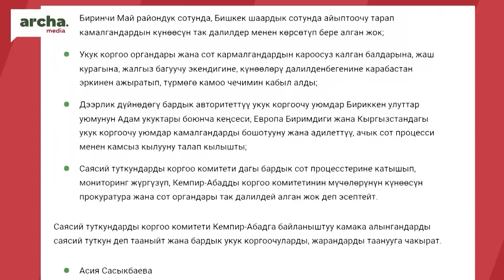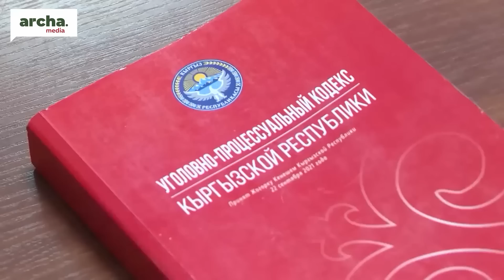"Ажону колдогом. Эми бармак тиштеп отурам" - Калмамат Осмонов (Улукбек Маматаевдин атасы)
⚡ 2022-жылдын октябрында жарандык активисттер, журналисттер жана саясатчылардын үйлөрү  ИИМ тарабынан тинтүүгө алынып, аларды кармап кетишкен.
⚡ Кармалгандардын баары  Кемпир-Абад суу сактагычынын Өзбекстанга өтүшүнө каршы чыгып, бийликтин бул жаата жүргүзүп жаткан саясатын сындап чыгышкан болучу.
⚡ Алардын арасында биздин бүгүнкү каарман Улукбек Маматаев бар. Кененирээк видеодо...